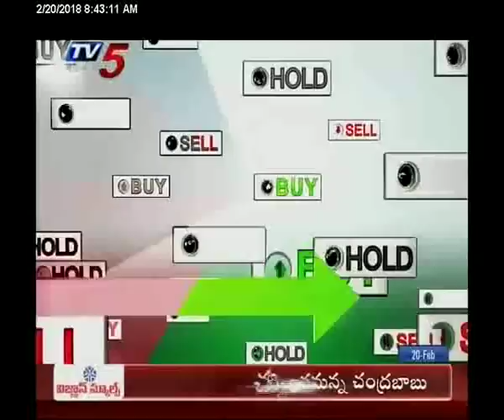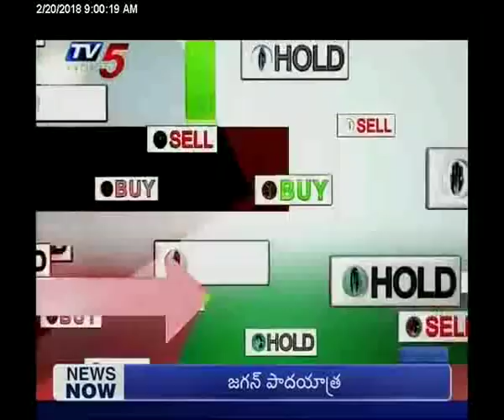20th February 2018 TV5 News Business Breakfast